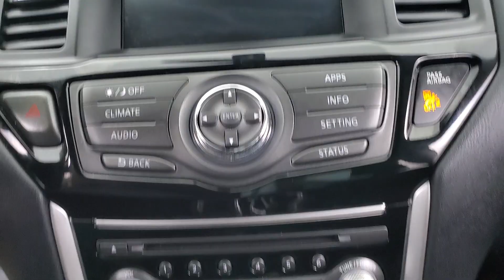2020 Nissan Pathfinder SV MEDIA SCREEN BACK-UP CAMERA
Stock #:623678SF
ONE OWNER, 2 KEYS, 3RD ROW SEATING, BACK-UP CAMERA, BLIND SPOT MONITOR, BLUETOOTH CONNECTION, CD PLAYER, FOG LAMPS, INTEGRATED TURN SIGNAL MIRRORS, KEYLESS START, POWER DRIVER SEAT, PRIVACY GLASS, PUSH BUTTON START, SIRIUS XM SATELLITE RADIO, USB, 118-POINT INSPECTION PROCESS.